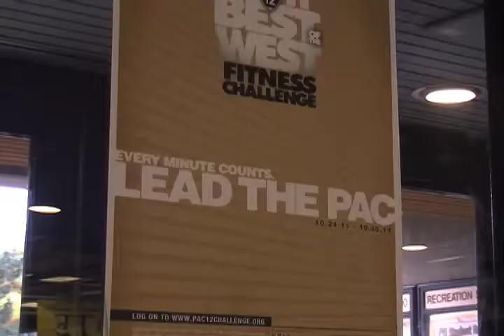Pac 12 Fitness Challenge Same Day